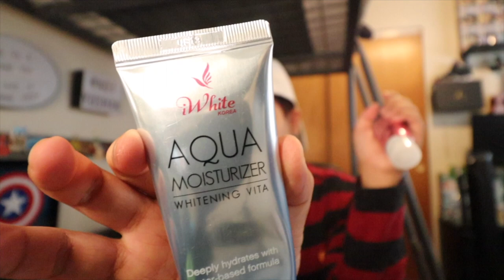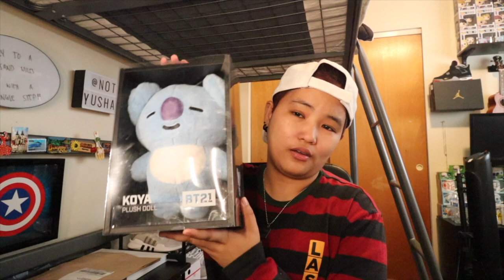VLOG • BAKING GONE WRONG + GARDEN UPDATE | YUSHAN